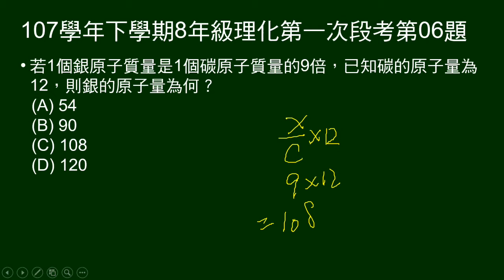107學年下8年級理化一段第06題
1個銀原子質量是1個碳原子質量的9倍。碳的原子量為12，銀的原子量為何？